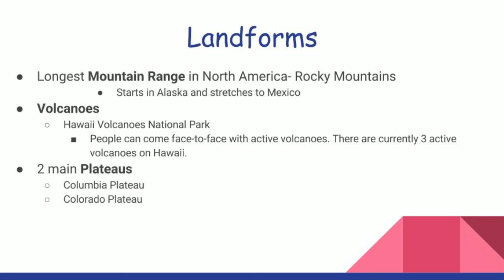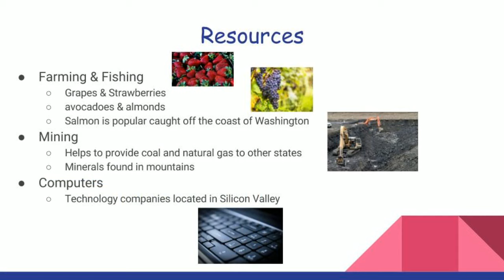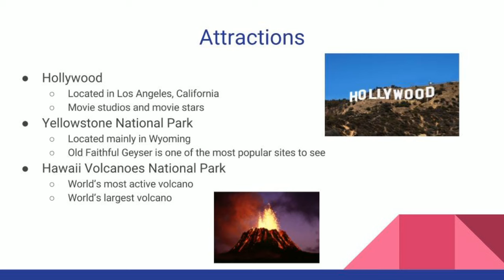The West Region